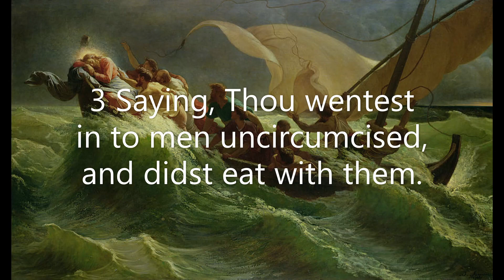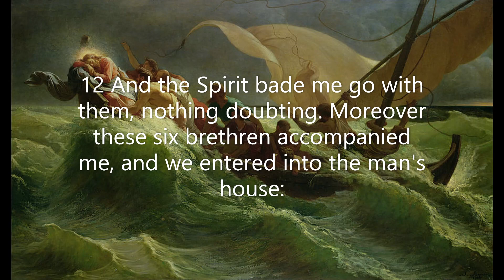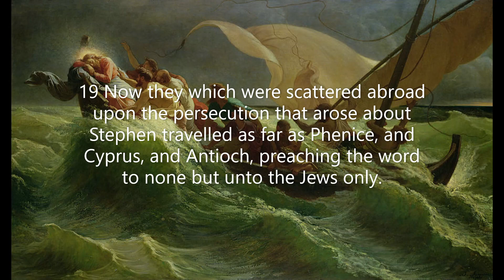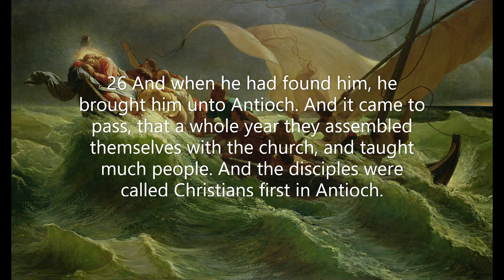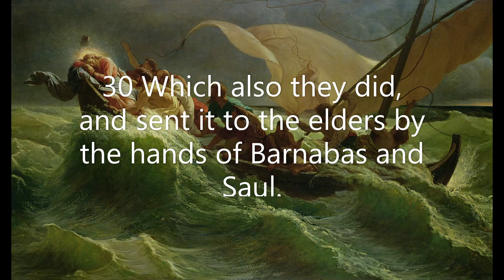Acts Chapter 11: Why Peter preaches to the Gentiles (KJV)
The book of Acts was written by Doctor Luke, who was perhaps the only non-Jewish Bible author. Luke, it is supposed, was a Gentile believer who wrote to the anticipating hearts of other Gentile Christians. The Gentiles were seeking the truth about Jesus. Luke's Gospel account covers the life and ministry of Jesus, while the book of Acts describes the outpouring of the Holy Spirit and its impact on the growth of the church in its beginning stages. The activities or acts of the Apostles declare miracle-working power of God. The book of Acts serves as a strategic connection between the Gospels and the letters Paul wrote to the church.
 Luke gives an accurate account of the journey of the gospel message to cities and nations of the Gentile world. He also explains the significance of the outpouring and empowerment of the Holy Spirit that moved people into action for God. The book of Acts gives highlighted attention to the church, the Holy Spirit, the power of prayer, and the miraculous in the midst of persecution. The experiences of the apostles included signs and wonders, healing and deliverance, angels, and visions as the power of God was manifested through the lives of Spirit-filled believers.
 The book of Acts actually has twenty-eight chapters; but for those who believe in the miraculous and supernatural power of God, the account of the activities of believers never ends. New chapters of miracles are being written every day.